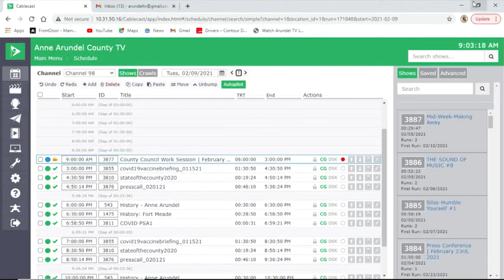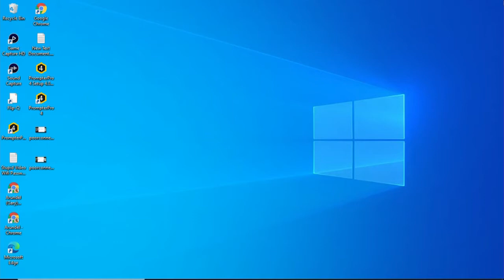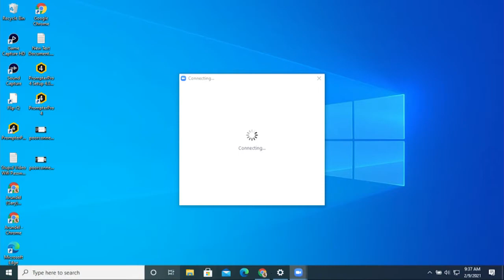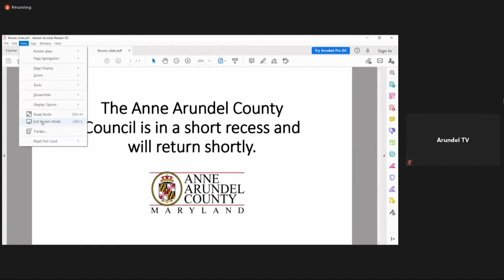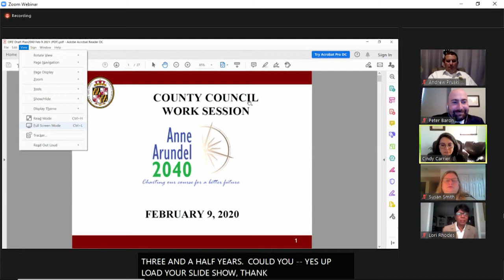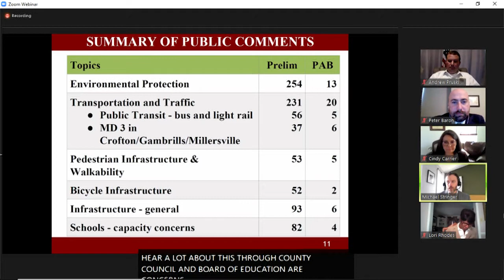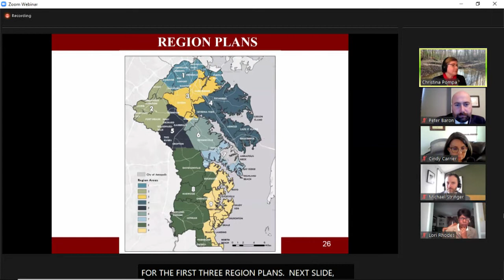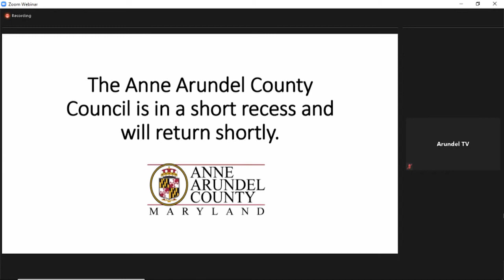County Council Work Session | February 9th, 2021